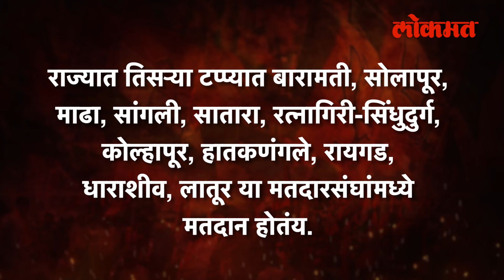दोन टप्प्यात टक्का घसरला, तिसरा टप्प्याचा प्रचार कसा रंगला? Maharashtra Lok Sabha Election 2024 |SA3